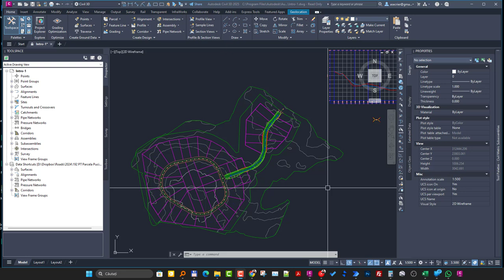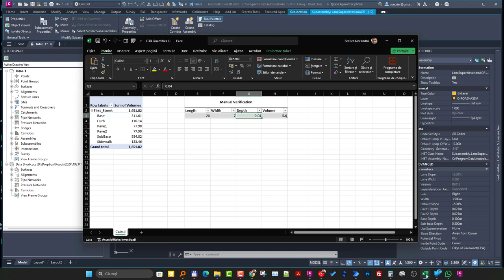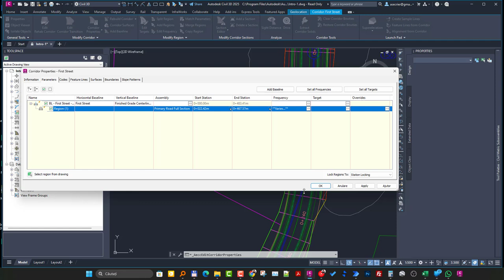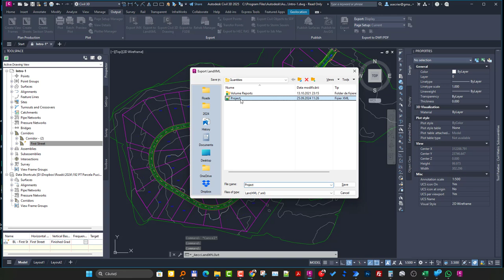Civil 3D Corridor Quantities - extracting material quantities from Civil 3D corridor, best method.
In this video, you will see the most accurate and fastest method for extracting material quantities from AutoCAD Civil 3D. Learn step-by-step how to streamline the process and ensure precision in your project calculations.

Autor: Secrier Alexandru